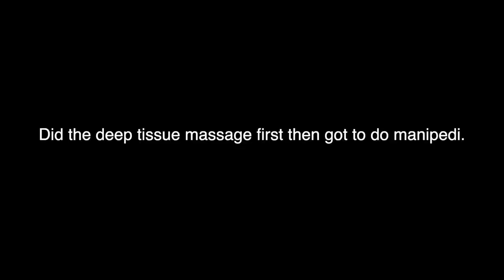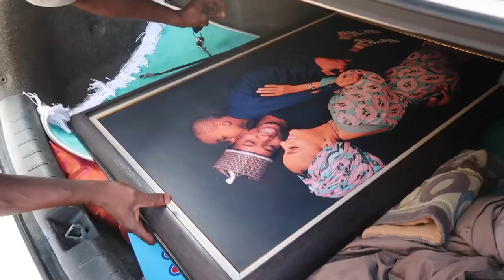Weekly vlog: Spa day, Grocery shopping, lazy cooking etc.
FAQ
I am 25 years old
I film on my Canon G7x Mark II
I edit with Final cut pro
I am 100% Nigerian

xx.